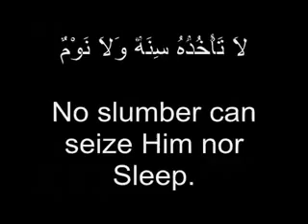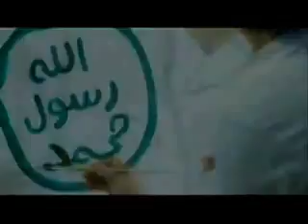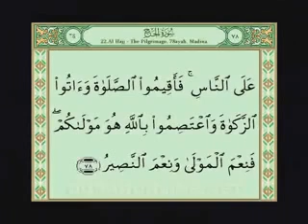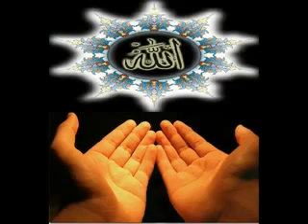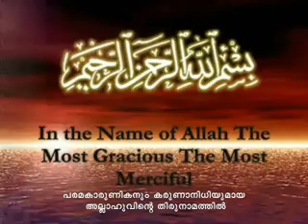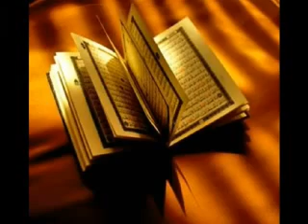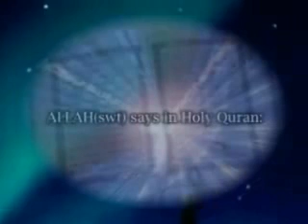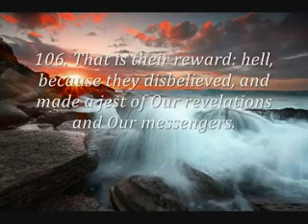SAMVADAM 2011 SUNNI AHSANI and Teaminu MARUPADI QURAN PADANAM Thottumugham PEROD KANTHPURAM MARKAZ SAMASTHA